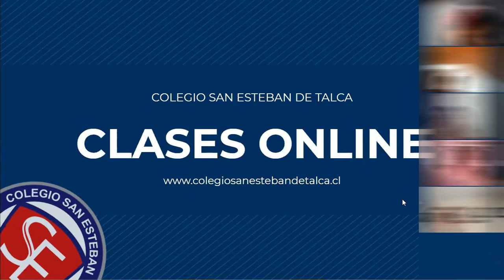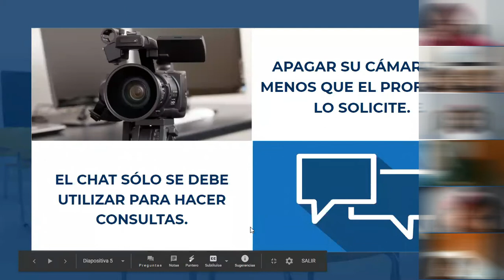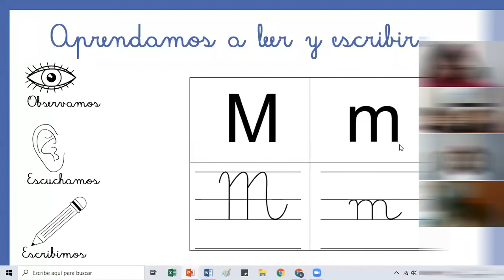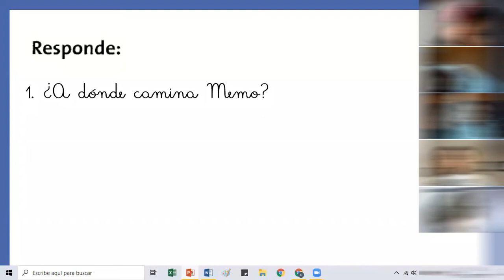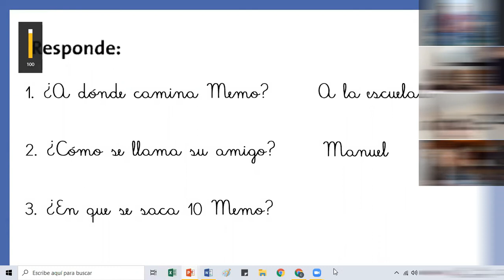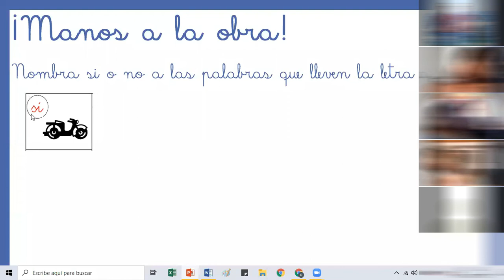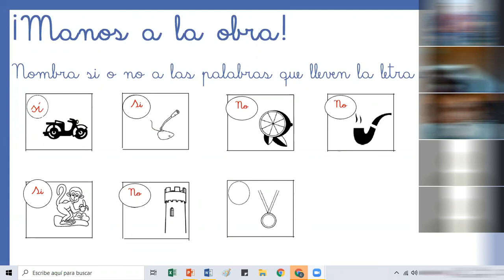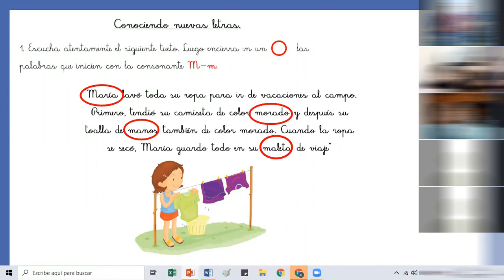LENGUAJE 1B: CLASE 3 ZOOM.US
CLASE 3 DE LENGUAJE REALIZADA EL 05 DE MAYO.